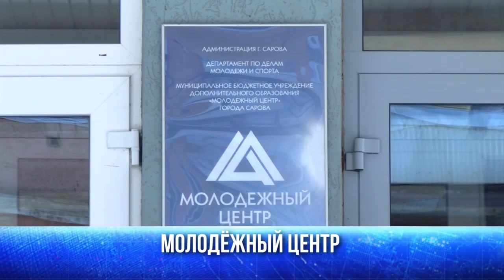Куда пойти и что посмотреть в выходные?